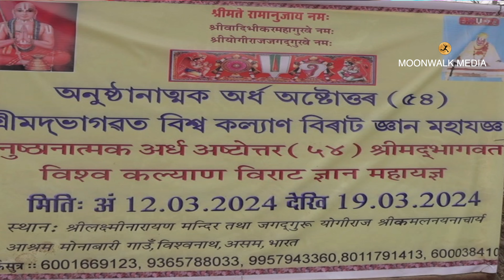Hey Ram Hey Ram - Ram Chandra Kaushik Monabari Bhagwat Bhajan | MOONWALK MEDIA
मोनाबारी भागवत, बिस्वनाथ, असम में नेपाल के गायक श्री राम चंद्र कौशिक द्वारा गाया गया हे राम हे राम का यह सुंदर विश्व प्रसिद्ध भजन देखें।
Watch this beautiful world famous bhajan of Hey Ram Hey Ram sung by  Nepal's singer  Shri Ram Chandra Kaushik at Monabari Bhagwat, Biswanath, Assam.